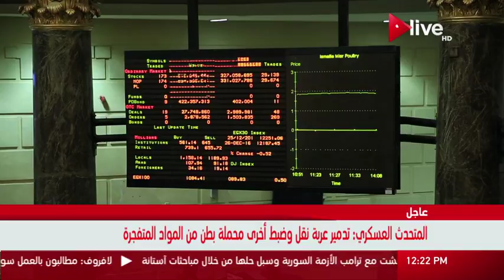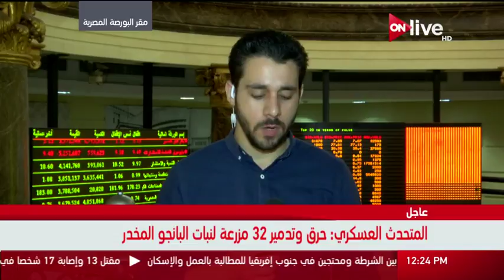نشرة أخبار الثانية عشر ظهرا ـ الخميس 11 مايو 2017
الموقع الرسمي للقناة  ..